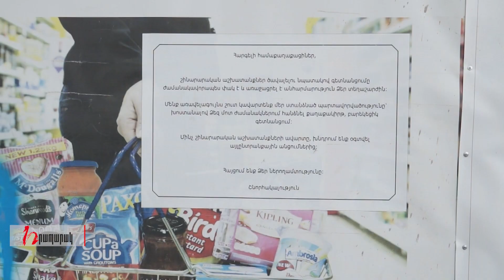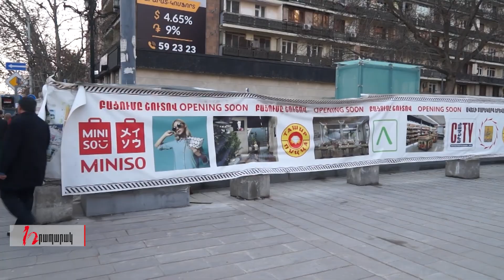Մի քանի օրից կբացվի Մաշտոցի գետնանցման նոր առևտրի կենտրոնը